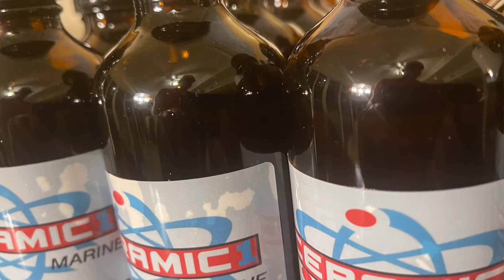never give up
ceramic coating